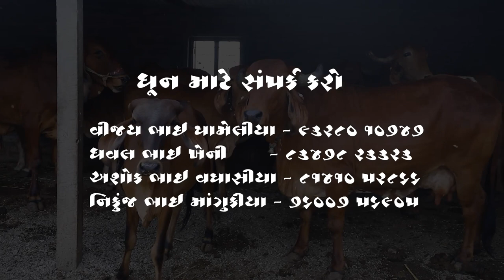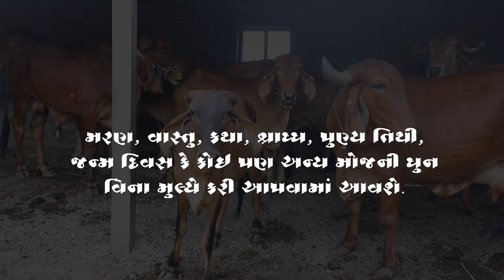હું તને વિનવું ખોડિયાર માં | Shree Aaradhdham Dhunmandal Surat | Kaushik Patel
શ્રી ભારતી આશ્રમ આરાધ ધામ મામાપીર ની જગ્યા

મહંત શ્રી અવધેશાનંદ ભારતીજી મહારાજ

આશ્રમ માં ચાલતી સેવાકીયી  પ્રવુતિ

અન્નક્ષેત્ર। .ગૌવશાળા. દુખિયાની સેવા।. ભજન ને .ભોજન...મૂંગા પ્રાણી ની સેવા. પક્ષીની ચણ

અવશ્ય એક વાર પધારો આરાધ ધામ

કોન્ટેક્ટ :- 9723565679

મુ  :- સુખપર - વાવડી
તાલુકો  :- ગારિયાધાર
જીલો :- ભાવનગર